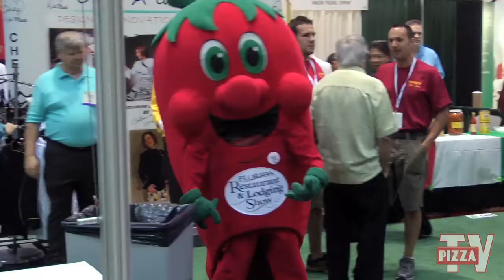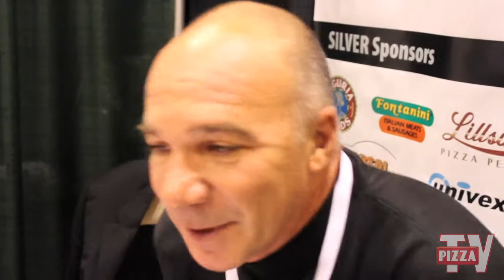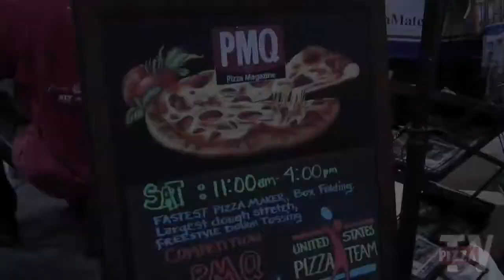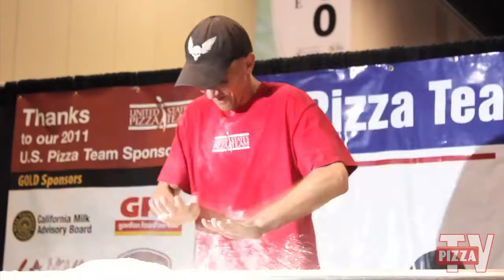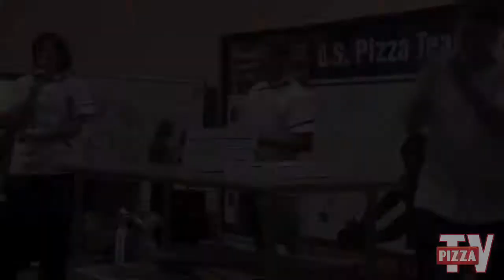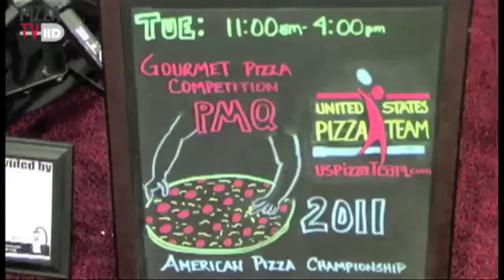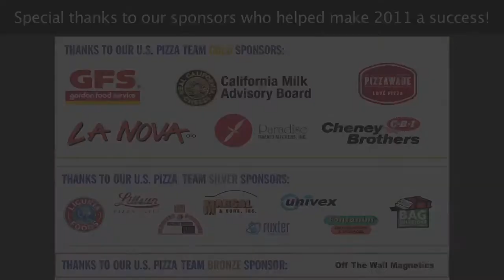U.S. Pizza Team 2011 Year in Review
Come along with host Missy Green as she revisits the accomplishments of the U.S. Pizza Team during 2011. To find out more, visit USPizzaTeam.com.